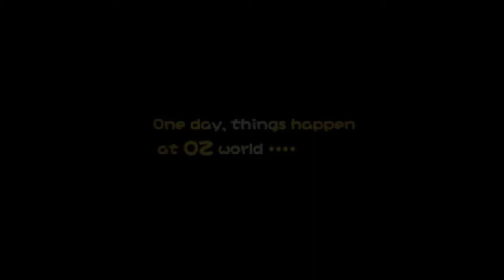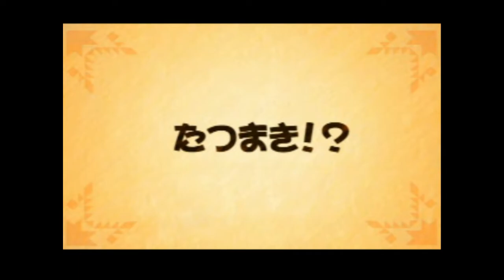Rung Rung: The Wonderful Wizard of Oz Another World - Part 1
I play through a rather obscure Wizard of Oz-themed game for the PS1 and translate along the way.